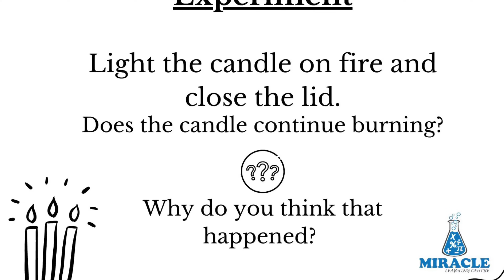Candle Burning Experiment w/ Mrs Lew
Miracle Learning Centre is specialized in Math and Science tuition. We provide Math, Science, Chemistry, Biology and Physics tuition for primary, secondary and JC students. We are the best Math and Science tuition in Singapore.

Get the best chemistry tuition in Singapore by highly qualified O Level chemistry tutors at affordable cost at Miracle Learning Centre. Our classes are small sized, hence giving a better learning environment and provide more attention to each student. Our tutors are dedicated to bring the best out of your child. Call on 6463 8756 to find out more.